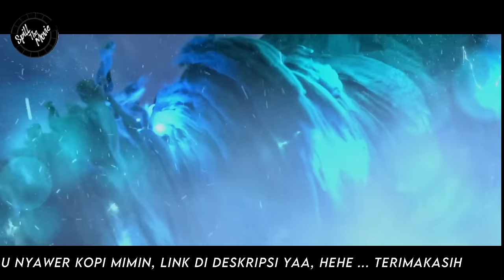BTTH SEASON 6 - KEHANCURAN KLAN YAO MEMAKSA XIAO YAN KELUARKAN TERATAI API 8 WARNA (NOVEL 1575-78)